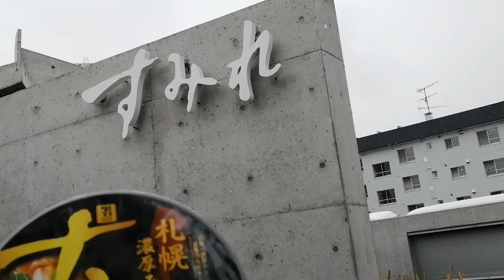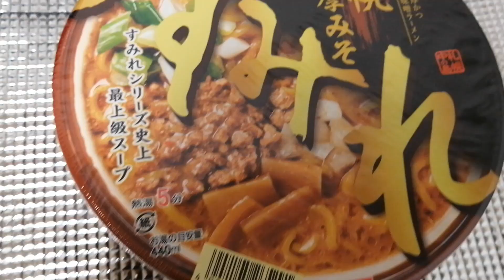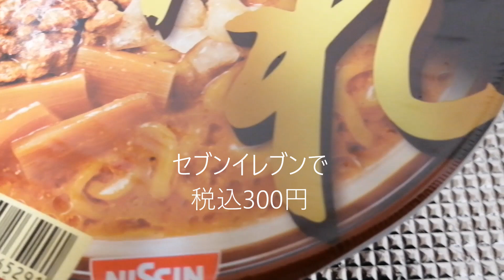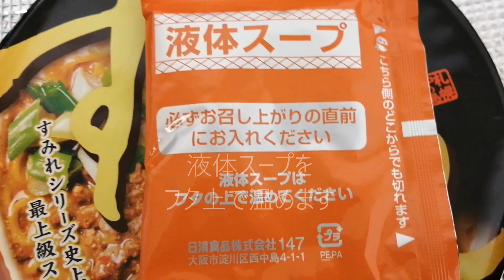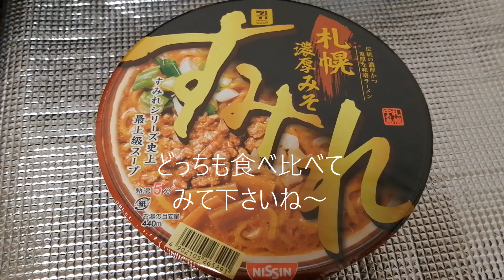食べ比べ・本物vsカップラーメン【札幌味噌ラーメンすみれ】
セブンプレミアムゴールドの札幌味噌ラーメン【すみれ】カップ麺を食する前に、超有名な札幌本店で本家のラーメンを頂いてきました。比較するにはカテゴリーが違い酷ですが、「すみれシリーズ史上最上級スープ」とカップ麺のパッケージにあるように再現度も高く、高級感のあるカップ麺に仕上がってる感がありました。（あくまで個人の感想）